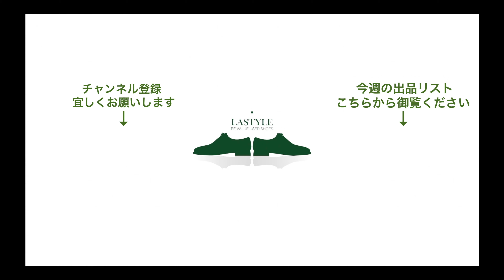オールデン 975 9751 ロングウィングチップ コードバン 【2674】【2676】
中古革靴専門店「ラスタイルシューズショップ」2足まとめて商品説明動画です

・オールデン 975 ロングウィングチップ コードバン バーガンディ サイズ8.5D【2674】
【商品説明】

アメリカントラッドには欠かせない定番ロングウイングチップ。中でも975は代表する一足であり、一度手を出すと色違いで何足も欲しくなる名品。バーガンディカラーはデニムとの相性も抜群にきまります。

・オールデン 9751 ロングウィングチップ コードバン ブラック サイズ8D【2676】

【商品説明】
アメリカントラッドの象徴とも言えるロングウイングの代表作。ブラックコードバンとダブルソールの組み合わせはこれぞまさにという重厚感と特別感を与えてくれます。見た目に反した柔らかな履き心地も魅力です。